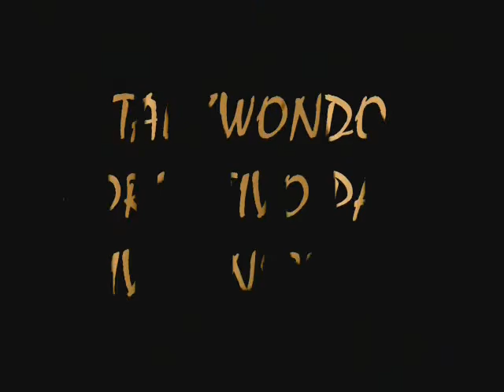orignal 1 taekwondo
CLASES PARA NIÑOS  JOVENES Y ADULTOS